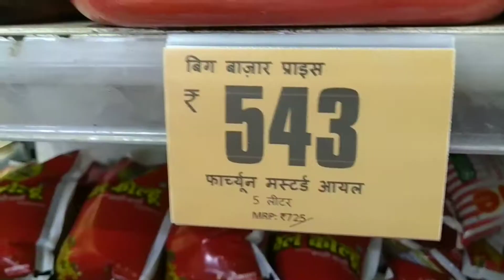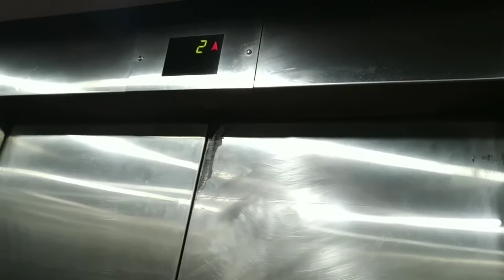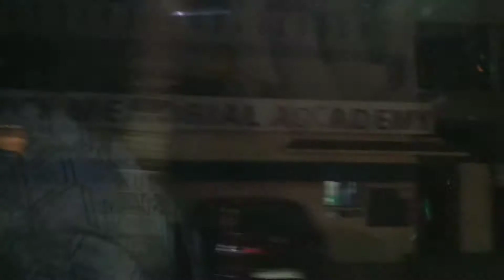Going to watch avengers end game in South x mall | Avengers end game review |AIA VLOGS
Going to watch avengers end game in South x mall
Avengers end game review

Second music is

AIA VLOGS
AIAVlogs